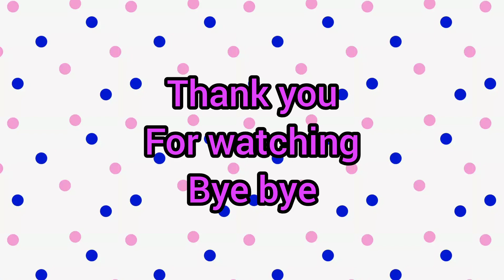semua ngakak lihat papata di tarik lucinta luna